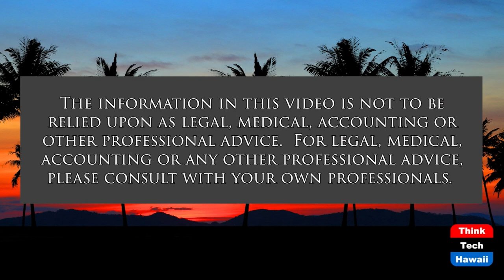Complementarity in Colombia and Venezuela (Transitional Justice)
ICC Decisions Regarding Investigations.  The host for this show is Jay Fidell.  The guest is Santiago Vargas Niño.

Prosecutor Khan decided to close the preliminary examination in Colombia and to launch an investigation into the situation in Venezuela. He signed MoUs stressing the need for support for domestic jurisdictions in the investigation of core international crimes with the governments of both countries. This offers an opportunity to assess his approach to complementarity and to discuss the way forward for accountability under the Rome Statute in South America.

Transitional Justice is coordinated together with Project Expedite Justice.